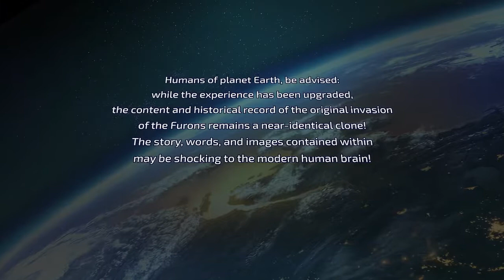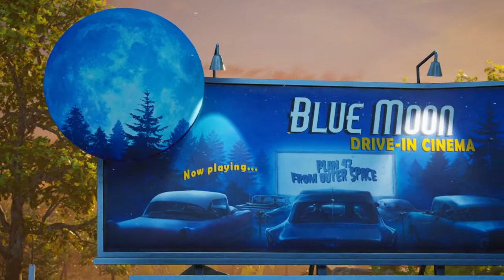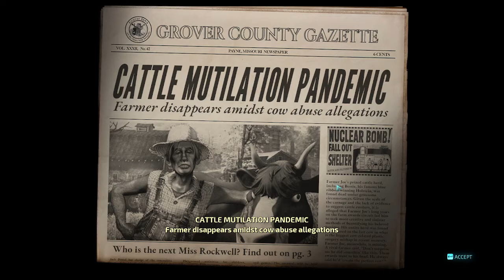|Destroy all Humans| Time to shine or zap... P.1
Destroy all Humans WOO